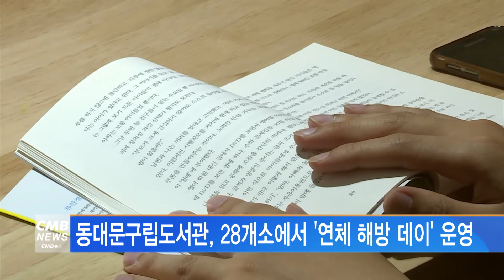[서울뉴스]동대문구립도서관, 28개소에서 '연체 해방 데이' 운영